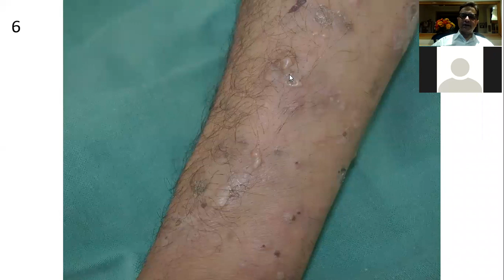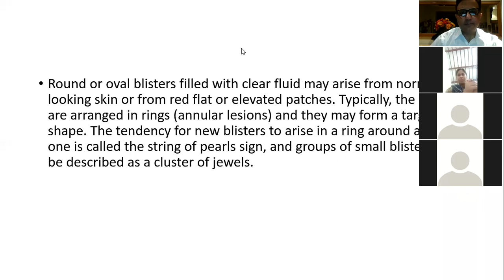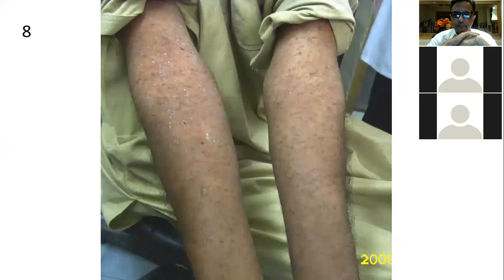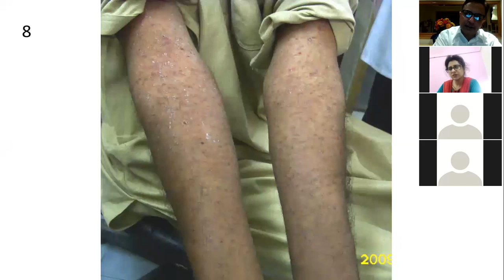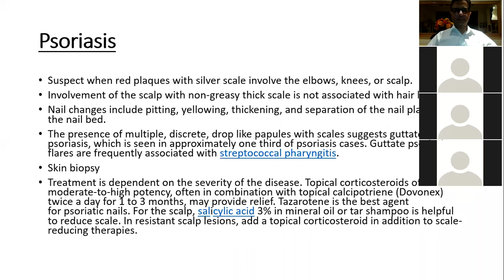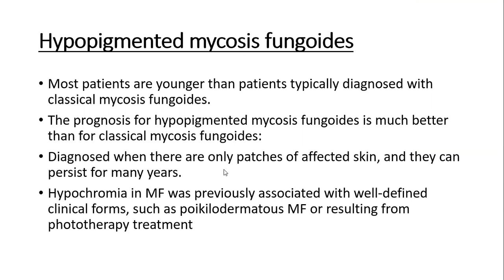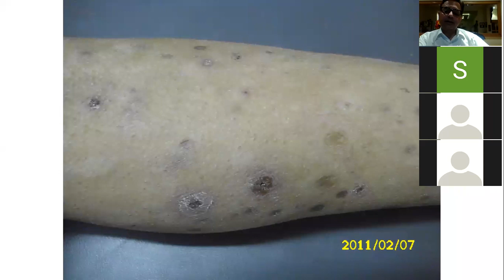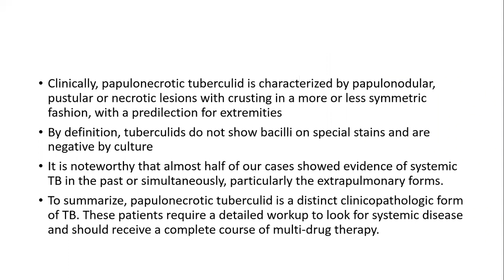Slide session No-1